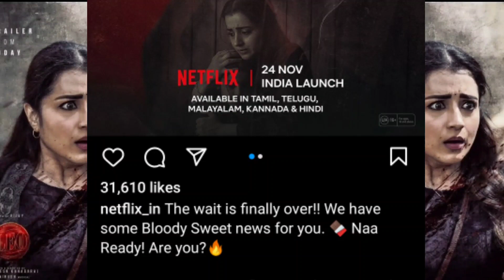Leo OTT Release Confirmed | Leo New OTT Release Date | Netflix | Leo OTT Release in Hindi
leo movie new ott date
leo movie new ott release date
leo movie new ott
leo movie ott release time
leo movie ott release date and time
leo movie ott rights
leo movie ott release
leo movie ott platform
leo movie ott release date hindi
leo movie ott per kab aaegi
leo movie online watch
leo ott release time
leo ott release date and time
leo ott release date
leo ott release date telugu
leo ott release date tamil
leo ott update
leo ott release date confirmed
leo ott release date hindi
leo ott platform
leo movie ott release date
leo movie ott

Bell Notification On All 🔔